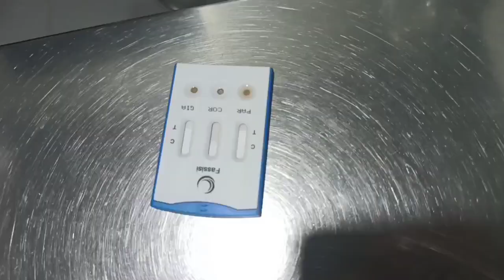ენტერიტი 🐾 ლეკვები ცუდად გახდნენ 🐾 ქართული ნაგაზი 🐾 ამერიკული პიტბულ ტერიერი 🐾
საქართველოს ბანკი

პირადი ნომერი
ანგარიშის ნომერი
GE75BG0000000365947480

თიბისი ბანკი

პირადი ნომერი
ანგარიშის ნომერი
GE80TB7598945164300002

მადლობელი დაგრჩებით თუ დაგვეხმარებით არხის განვითარებაში!!! წინასწარ გიხდით დიდ მადლობას!!! ნებისმიერი თანხით დაგვიდგებით